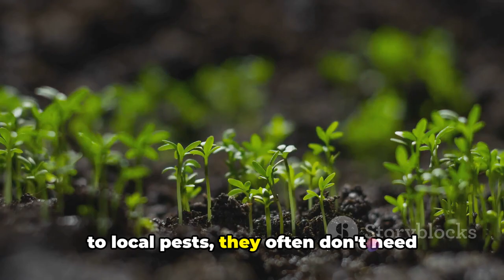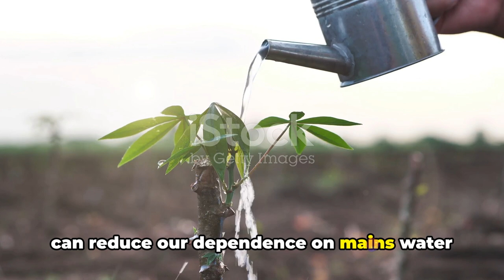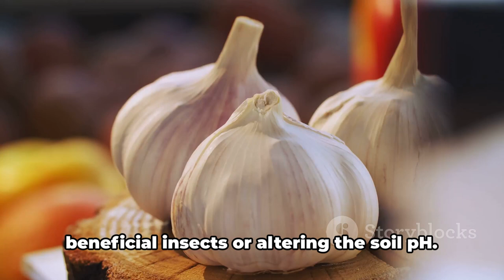Green Thumb Guide: Creating Your Sustainable Garden Oasis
In this video, we will guide you step-by-step on how to transform your backyard into a breathtaking and sustainable garden oasis. 🌿✨

Creating a beautiful and eco-friendly garden is easier than you think, and we can't wait to show you all the tips and tricks to get started. From choosing the right plants and implementing water-saving techniques to composting and attracting beneficial wildlife, we've got you covered.

Join us as we dive into the world of sustainable gardening, sharing expert advice, DIY projects, and inspirations that will help you create an oasis you'll never want to leave.

🌱 Learn how to select plants that thrive in your climate and reduce water consumption.
💧 Discover water-saving techniques and irrigation systems that are both efficient and eco-friendly.
♻️ Master the art of composting and waste reduction, turning your kitchen scraps into nutrient-rich soil.
🦋 Explore ways to attract butterflies, bees, and birds to your garden, creating a vibrant ecosystem.

Whether you're a seasoned gardener or just starting out, this video is a must-watch for anyone looking to transform their backyard into a sustainable haven. Get ready to connect with nature and bring beauty to your outdoor space while making a positive impact on the environment.

Let's inspire others to embrace sustainable gardening and create their own garden oasis. Happy gardening! 🌺🌼🌸

OUTLINE:
00:00:00 Introduction to Sustainable Gardening
00:01:02 Choosing the Right Location
00:01:59 Selecting Suitable Plants
00:04:03 Efficient Water Management
00:05:57 Natural Pest Control
00:07:55 Composting and Soil Health
00:08:57 Conclusion and Summary